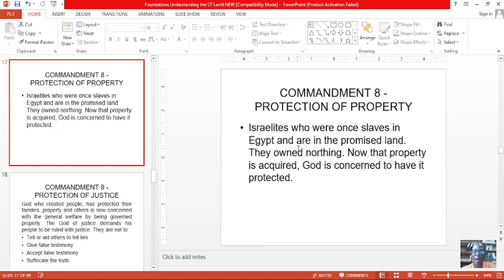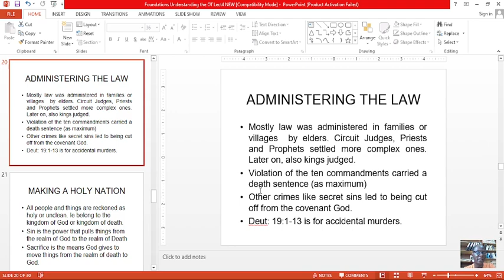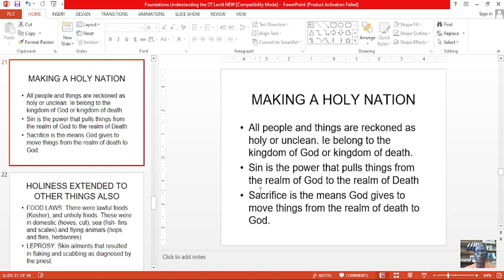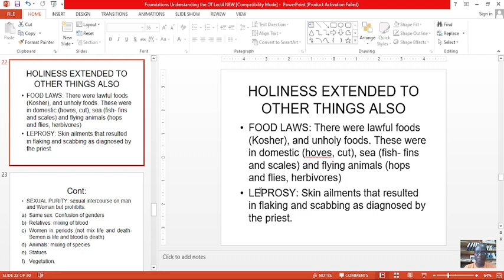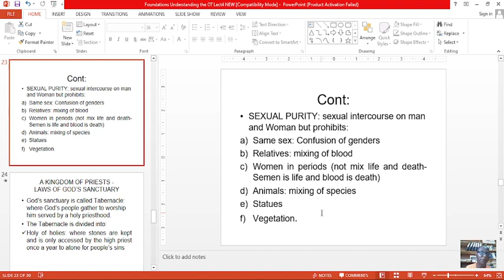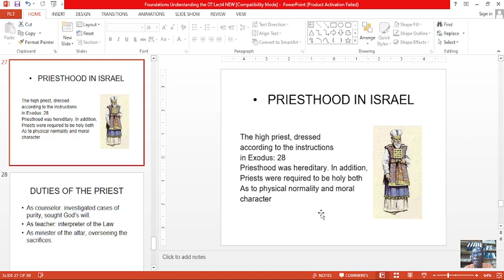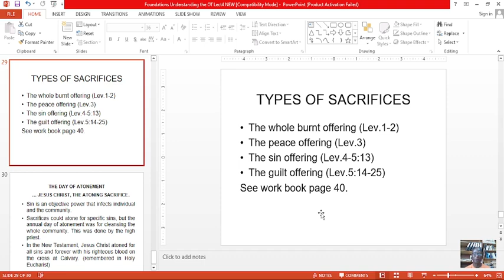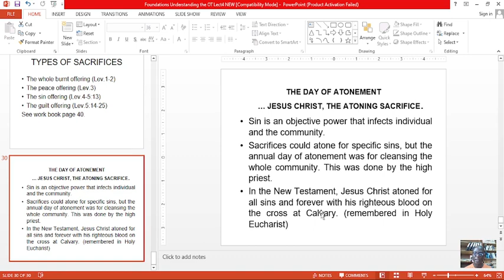Ot L4 B 1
Lecture 4 B